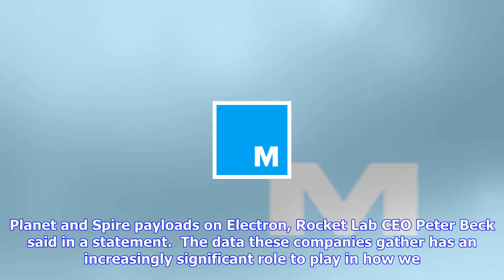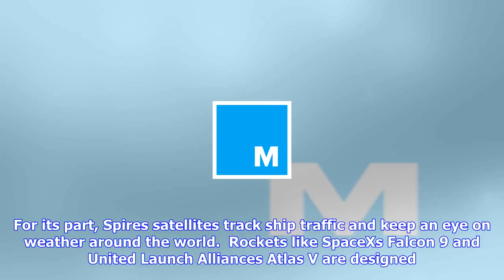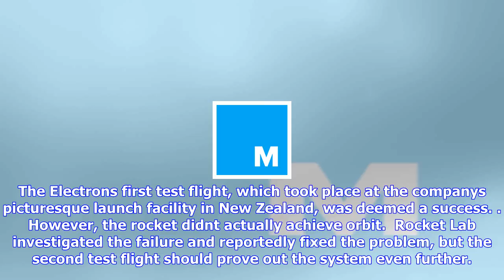Breaking News | A little rocket will launch some tiny satellites to space, and isn't that cute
A little rocket will launch some tiny satellites to space, and isn't that cute

A little rocket will launch a clutch of tiny satellites to space for its next test flight.  Rocket L...